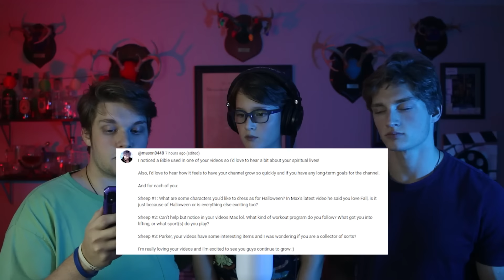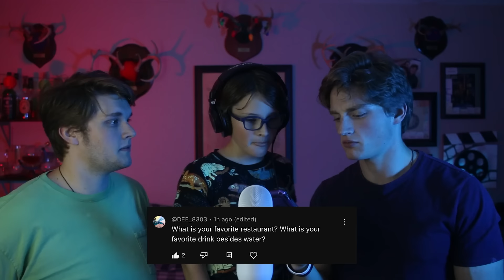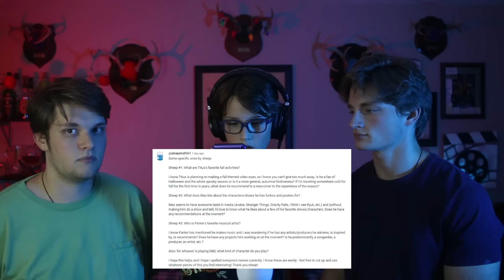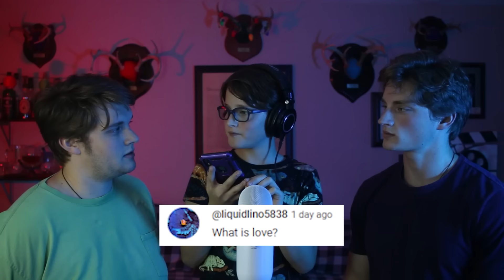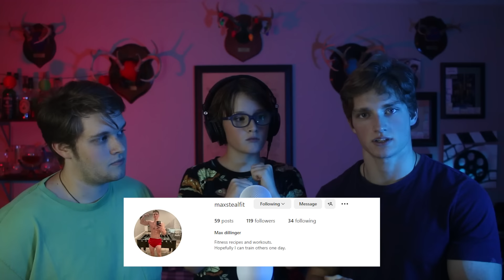Q&A Get to Know Us - (20K Subscriber Special)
The Three Sheep bring you the next chapter in our epic quest to bring you the best sounds and the best sleep!! Enjoy!!

TIMESTAMPS:

0:00 intro
0:47 how old are you?
0:55 when were you first introduced to the world of asmr and who introduced you?
1:50 how did the idea of three sheep asmr start?
3:30 is it just you three or do you have more siblings? + will you ever have them on the channel?
4:09 goals for the channel? favorite trigger? favorite asmrtist? something you want to accomplish in the future?
travel?
7:39 titus: characters you want to dress up for halloween? why is fall your favorite season?
8:08 max: what fitness plan to do you follow?
8:58 parker: are you a collector of sorts?
9:29 favorite movies? (this was my question! max, you have great taste :D )
10:45 favorite artists/ albums?
12:41 parker: what kind of music do you make? who inspires you?
14:09 titus: what are your favorite fall activities?
14:33 max: what do you like about the characters/ shows he has funkos and posters for?
15:39 are you homeschooled?
16:02 what is your favorite restaurant? favorite drink besides water?
17:00 what was your favorite kids show growing up?
17:28 what is each of your favorite ice cream flavors?
18:00 max: do you play any video games?
18:57 what are your favorite hobbies?
20:18 what kind of characters do you play in d&d?
21:36 if you could be any kitchen utensils, which one would you be?
22:06 if you could take any animal, enlarge it, put a saddle on it and ride it, what animal would you pick?
22:38 if you could swim in a pool of anything, what would you pick?
23:18 what are your favorite nfl teams? + where are you based?
24:40 what is love?
24:49 do you watch asmr in your free time?
25:28 favorite chip flavor? top three?
26:10 do you have any pets?
26:46 what is your brother dynamic like?
27:22 are you christian?
28:04 outro